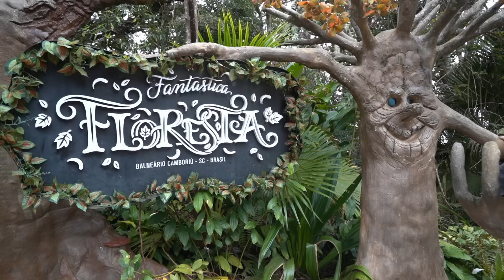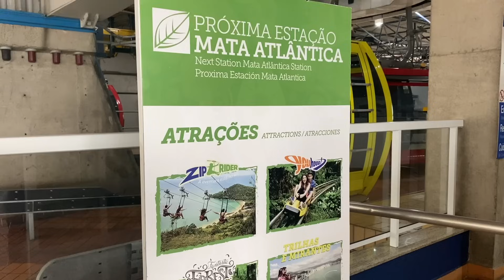Balneário Camboriú - Santa Catarina :: O que fazer em BC - Parte 1 :: 3em3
Neste episódio mostramos 3 passeios incríveis para fazer em Balneário Camboriú:

1) FG Big Wheel

Imagens: Andy Spinelli
Texto: Andy Spinelli
Edição: Andy Spinelli